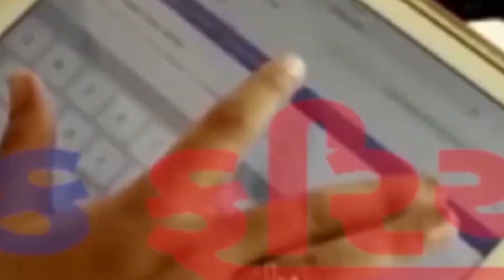BREKING NEWS DISHA MA ACCIDENT EK NU MAUT EK GHAYAL